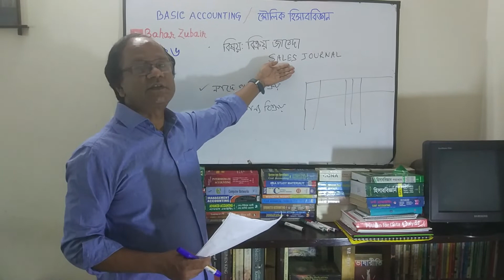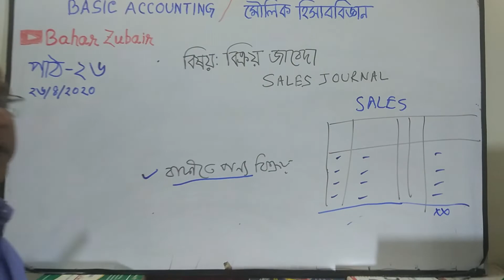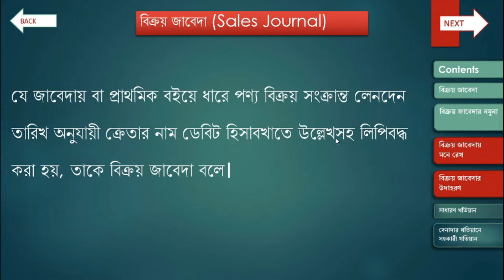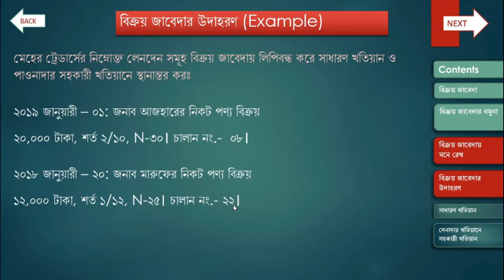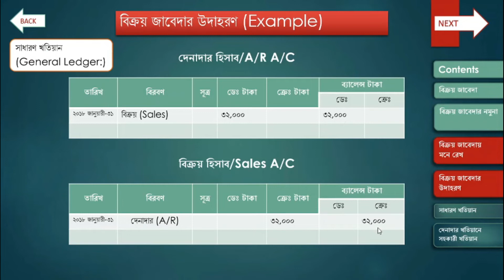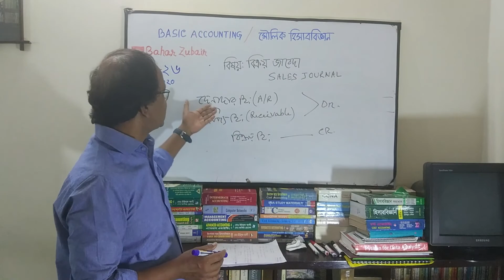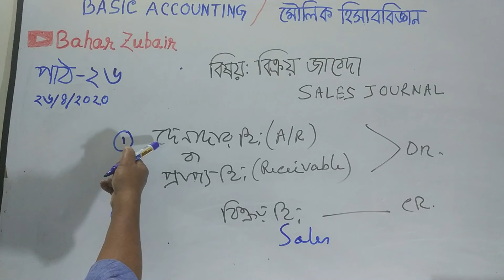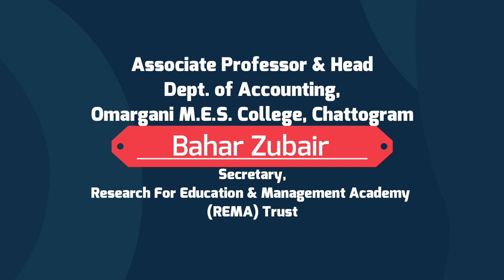Accounting Episode 26: Sales Journal (বিক্রয় জাবেদা)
আজকের পাঠে যা যা থাকবেঃ
1. বিক্রয় জাবেদা (Sales Journal) কি?
2. বিক্রয় জাবেদার নমুনা (Sample)
3. বিক্রয় জাবেদার উদাহরণ (Example)
হিসাববিজ্ঞান নিয়ে আমরা আলোচনা করতে থাকব ইনশাল্লাহ!

পরবর্তীতে হিসাববিজ্ঞানের বিভিন্ন অধ্যায় নিয়ে ধারাবাহিকভাবে পাঠ প্রদান করা হবে। সকল শিক্ষার্থীরা এই পাঠে অংশগ্রহণের মাধ্যমে নিজেদেরকে আরো সাবলীল ও তীক্ষ্ণ হিসাববিজ্ঞানী হিসাবে গড়ে তুলতে পারবে।

সারাবিশ্বের এই দুঃসময়ে আমরা ও করোনা ভাইরাসে ঝুকিতে আছি। এই ভাইরাস হতে মুক্ত থাকার জন্যে নিজ ঘরে অবস্থান আমরা করছি। এই সময়ে আমার প্রিয় শিক্ষার্থীদের জন্যে আমার এই ভিডিওগুলো শিক্ষার প্রসারে সহায়ক হবে বলে আমার বিশ্বাস। এই পাঠ প্রক্রিয়াকে আমি আমার জাতির সেবা হিসেবে গ্রহণ করেছি এবং এ প্রক্রিয়া চলমান থাকবে, ইনশাল্লাহ!